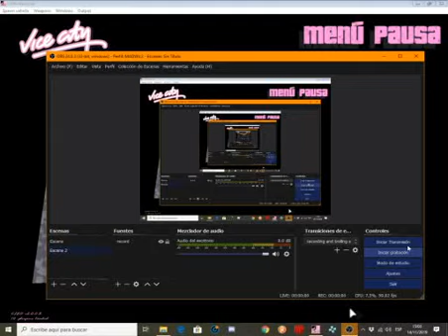GTA VC MVL - Tommy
(This is a MVL Car,Not a Canon Car,if You Wanna Get this Car,You need to Download MVL for this,it Doesnt work without MVL)

Vehicle Author:Rockstar Games (Originally),RacingFreak (Revived)

Speed:Fast
Detailing:Normal
Locations:Can be found Parked,Can Be Driven By Pedestrians
Brakes:Kinda Weak
Model:Conversion from GTA LCS
Traction:AWD
Handling:Too Quick
Overall:10/10
Based on:1959 Mini Cooper